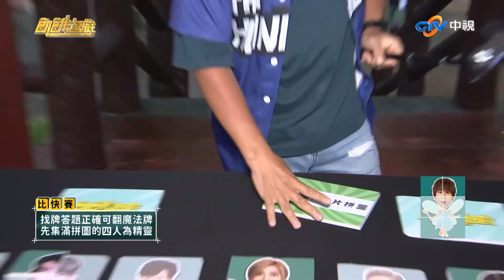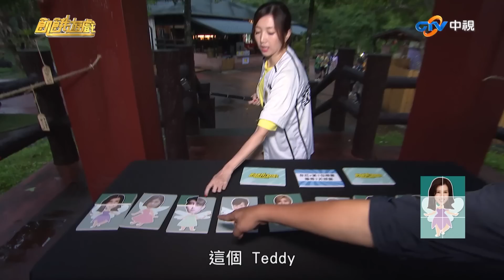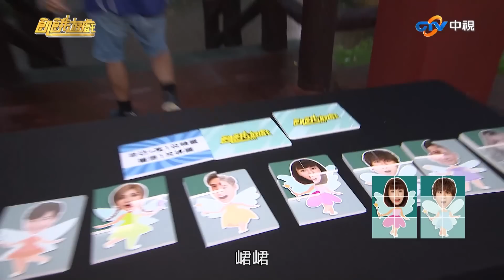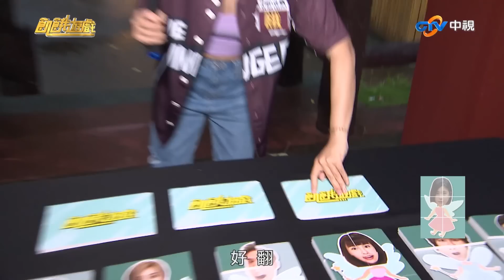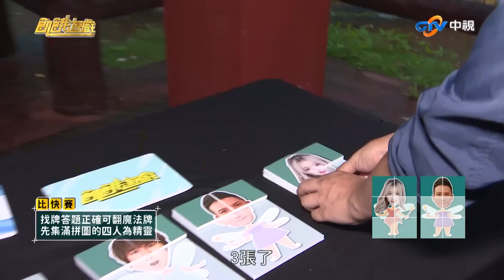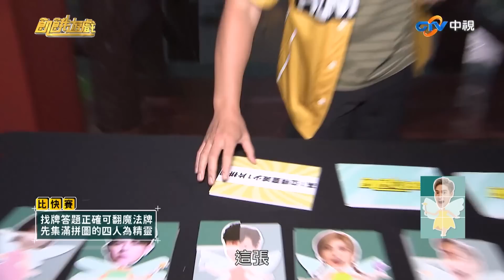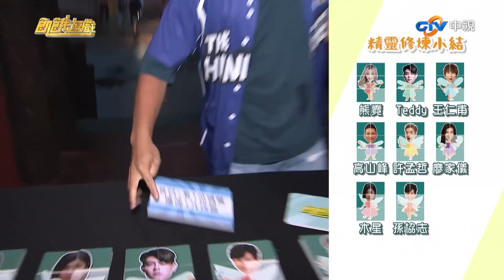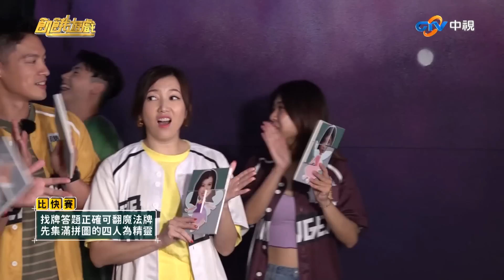精靈試驗變陷害大戰 誰是最終苦主？／孫協志 王仁甫 許孟哲 蔡黃汝 峮峮 熊霓 木星 廖家儀 高山峰 Teddy／EP287_ 20220703【精采片段】